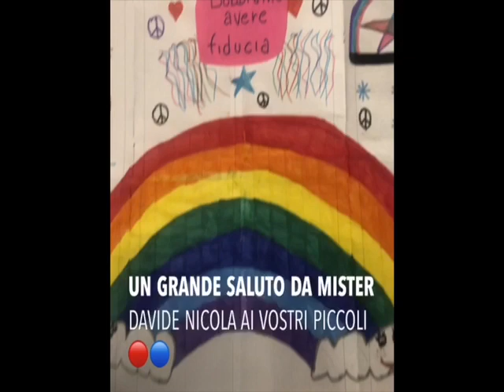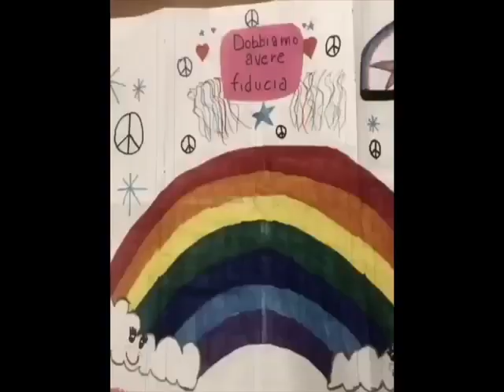Genoa, Nicola promuove iorestoacasa. “Un campo di allenamento può essere ovunque”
Il tecnico rossoblu ha promosso il messaggio di restare a casa per l'emergenza coronavirus e lo ha fatto attraverso la ricondivisione di un video del suo vice, Manuele Cacicia, che simula un allenamento all'interno del salotto di casa